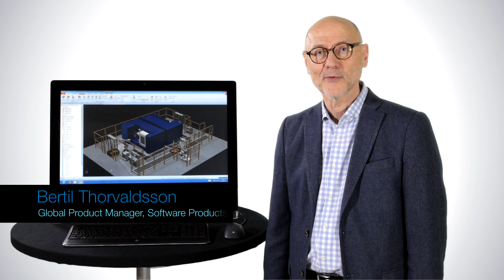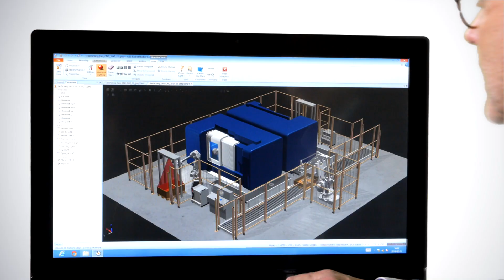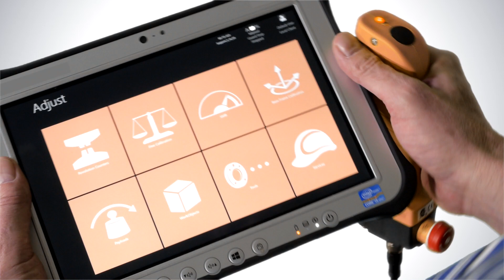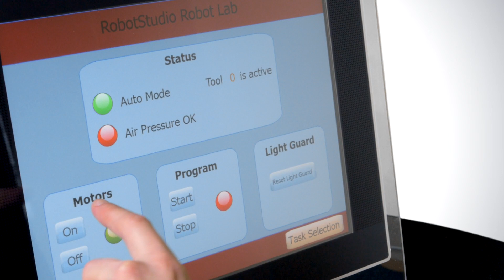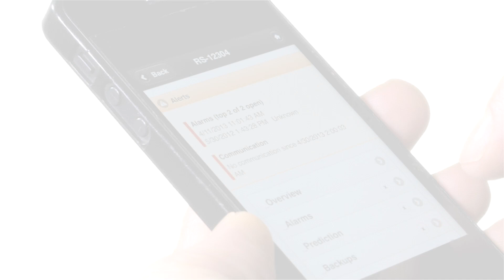ABB Robotics - The robot ecosystem of the future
It's a new way of working with robots here at ABB Robotics.

For 40 years we have provided the tools to help build the age of robots. With our FlexPendants attached to our robot controllers our customers have created robotic solutions for some of the world’s trickiest production challenges. But these days, with modern technology such as tablets and smartphones, it’s clear there’s an easier and more efficient way to program, commission, operate and supervise our robots.

Welcome to a new way of working with robots.